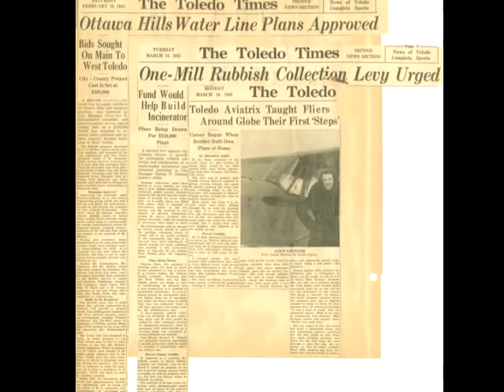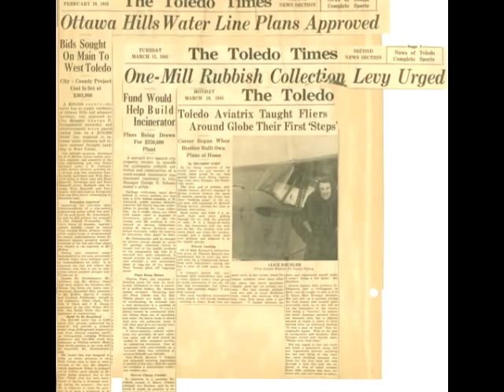Digital Collection Featuring Nancy Drew Author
Quicktime movie narrated by Jen Wolfe, metadata librarian for Digital Library Services at the Univ. of Iowa, and showing items from the University of Iowa Libraries' collection memorabilia from Mildred Wirt Benson, who penned many of the "Nancy Drew" mystery novels.